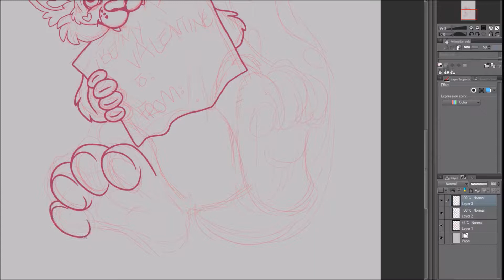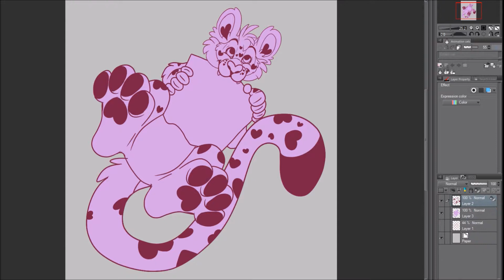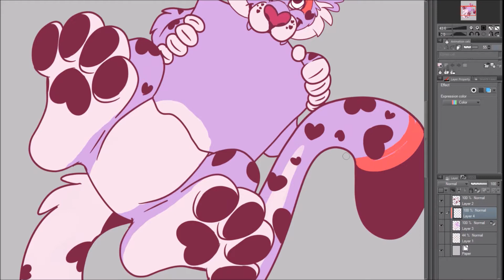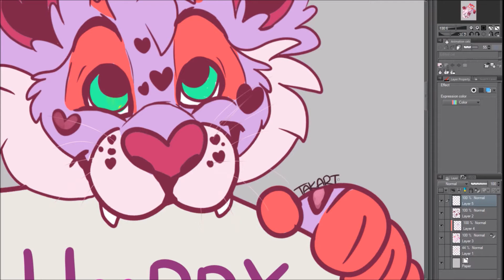Valentine's 2018 - Leopard - Takarti ART 113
Thought I'd take part again in the Valentine's day thing on DA, this year I decided on a feline character and it's meant to represent a leopard of sorts instead of my original idea of a tiger.

This piece is only useable on Deviantart for the event. The character is mine and isn't to be used by others. Thanks!

My Twitch is all set up for the most part and I'm looking at 12pm to 6pm for gmt time :D so be sure to follow my twitch if you like art/irl streams. I'll be interacting with the chat so yay!

► Uploads now happen every Tuesday, Wednesday and Thursday.
► ART STREAMS COMING IN FEBRUARY!

Follow me on:

♦ Amino Takarti